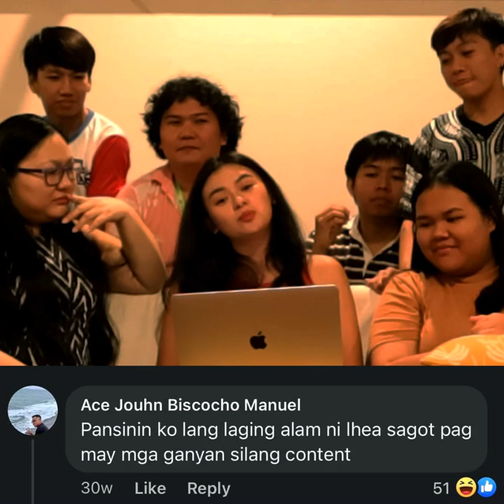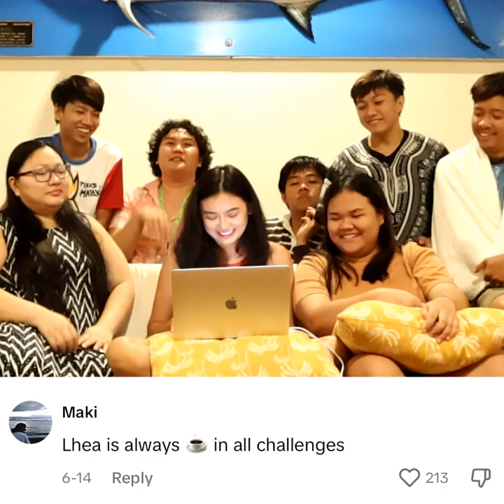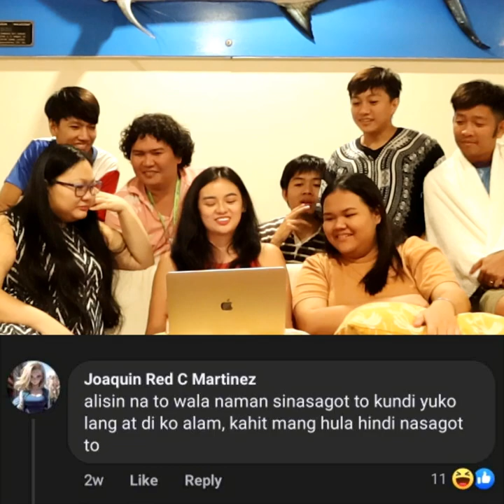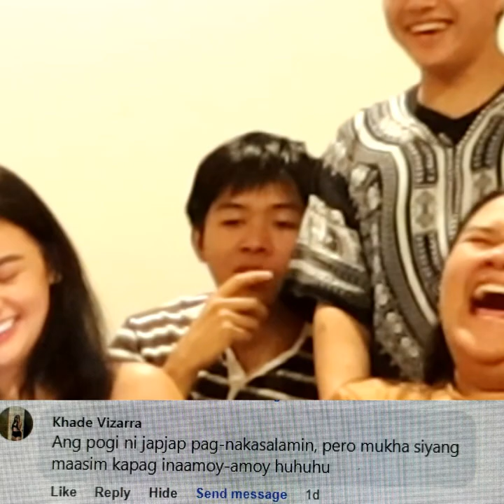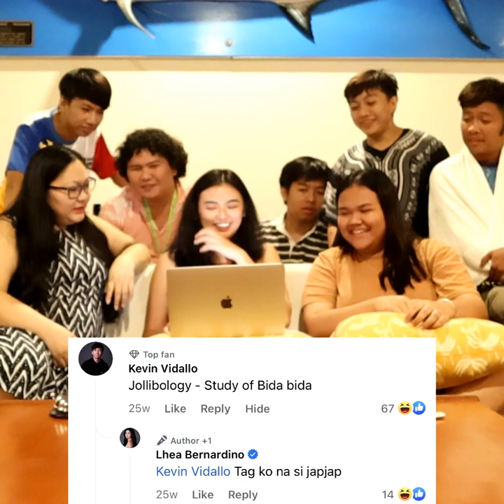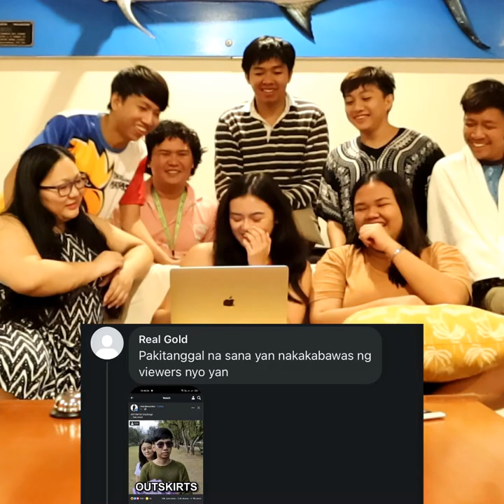Reacting to COMMENTS/BASHERS vlog